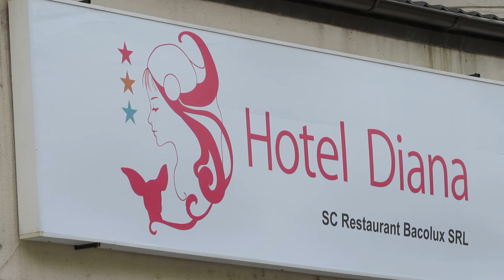Hotel Diana in Baile Herculane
Hotel Diana *** in statiunea balneoclimaterica bimilenara Baile Herculane